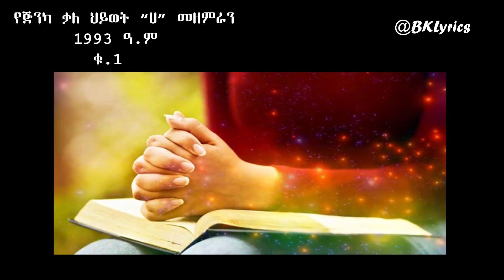የጅንካ ቃለ ህይወት "ሀ" መዘምራን 1993ዓ.ም ቁ.1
የጅንካ ቃለ ህይወት
 "ሀ"  መዘምራን
1993ዓ.ም
    ቁ.1